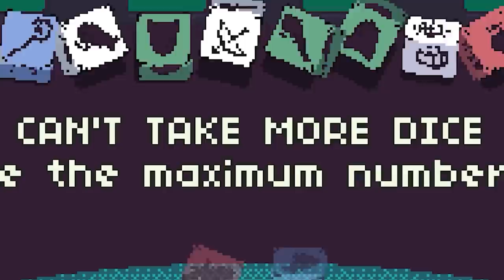ROLLING DICE DECIDES MY ARMY! - RANDOMANCER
What ever dice we roll will decide what army we can place to defend the oncoming enemies!